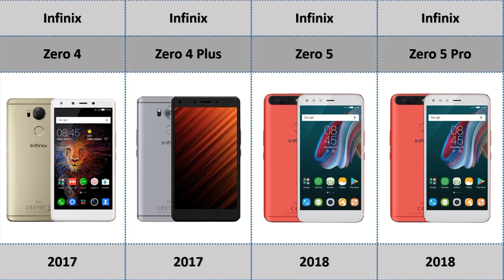Infinix Mobile Phone Evolution | Infinix Zero Series Evolution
Infinix Mobiles Phones History
Top universal data
evolution of infinix
infinix mobile
infinix evolution
infinix
evolution of infinix phone
infinix all mobile
infinix phones
infinix phone
infinix mobile phone
evolution of infinix mobile phones
evolution of infinix mobile phone 2016 to 2022
all infinix phones zero series
infinix evolution 2022
evolution of infinix mobile
all infinix zero series phone
evolution of infinix zero series
history of infinix phone